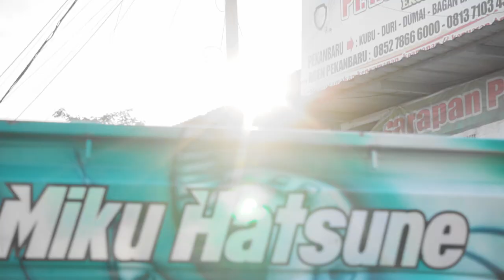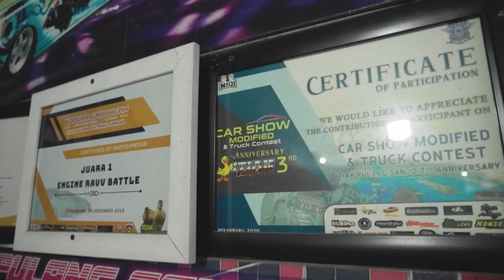Mobil niaga modifikasi tanpa basa basi | REVIEW PICKUP GRAN MAX 2013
Hallo genk !!
Ini adalah mobil Gran Max yang seharusnya untuk berniaga tapi di modif dengan mewah dan pernah mengikuti kontes juga, sempat berjaya dimasanya, walaupun sudah dimodifikasi mobil ini tetap dijadikan mengangkut barang - barang untuk keperluan berniaga tanpa perlakuan khusus. Sayang sekali ya, hehe... simak aja deh videonya.
Kunjungi juga workshop kita "Royal Auto Accesories" di :
Jln. SM. Amin ( Arengka 2 ) Depan Komplek Ruko Royal Platinum, Pekanbaru

Workshop Royal Auto

Contact Person Artist/Otomodif/Making video, Management Biataulourang Entertainment :
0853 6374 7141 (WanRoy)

Tonton terus Channel YouTube kita dan jangan lupa aktifkan tombol loncengnya Ya Guyyhh..!!! Agar tidak ketinggalan video terbaru dari kami.